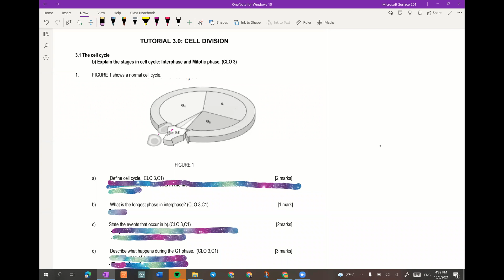SB015 CHAPTER 3 CELL DIVISION (PART 1)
CELL CYCLE
MITOSIS